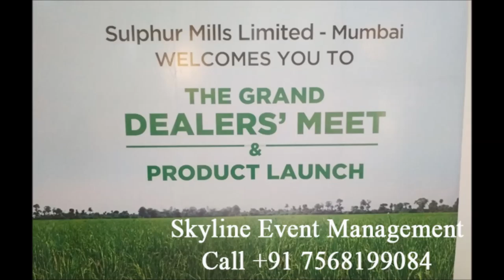Corporate Event Management,Dj sound, stage, LED Wall 7568199084 Udaipur, Ranakpur, kumbhalgarh 10